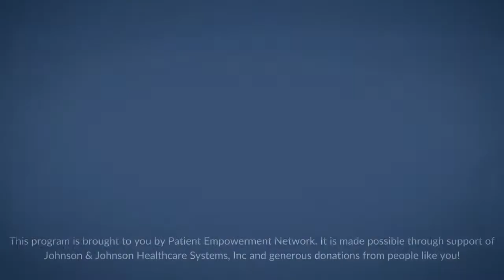Will Telemedicine Be a Long Term Survival Tool for Myeloma Patients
What can multiple myeloma patients expect for the use of telemedicine as part of their long-term care? Dr. Sarah Holstein shares her experience of using telemedicine for those with MGUS and those managing controlled disease – and her thoughts about the future of telemedicine.